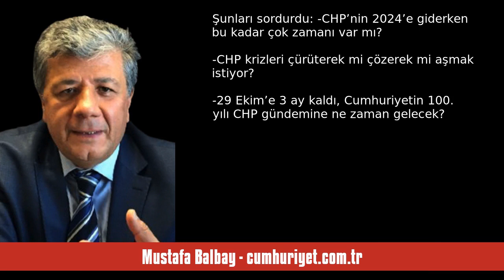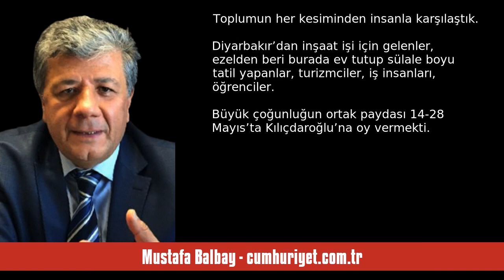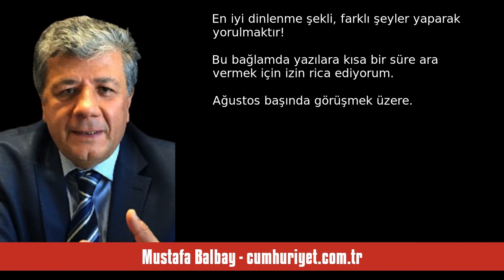MUSTAFA BALBAY: TABAN, 28 MAYIS’TAN DAHA ÜZGÜN! - SESLİ KÖŞE YAZISI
Mustafa Balbay - cumhuriyet.com.tr - Taban, 28 Mayıs’tan daha üzgün! - 25 Temmuz 2023 tarihli yazısının seslendirmesi

"CHP Genel Merkezi hafta sonunu iki önemli toplantıyla geçirdi. Cumartesi belediye başkanları, pazar parti meclisi (PM) toplantısından bir ufuk çıkmadı.

“Söylem”değil, “söylenme” havasının hâkim olduğu anlaşılıyor.

Lü’zoom’lu mu lü’zoom’suz mu olduğu hâlâ tartışılmakta olan toplantı gölgesindeki buluşmalardan sonuç yerine belirsizlik çıkması bizi şaşırtmadı ama ürküttü! Şunları sordurdu:

-CHP’nin 2024’e giderken bu kadar çok zamanı var mı?

-CHP krizleri çürüterek mi çözerek mi aşmak istiyor?